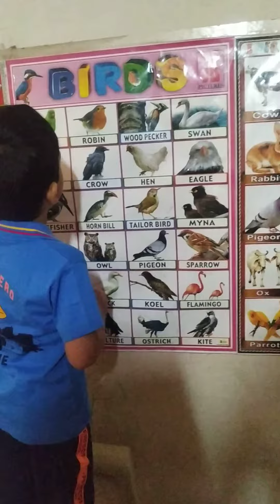BIRDS NAMES / Birds names with pictures/ different types of birds names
Birds names with pictures / Birds names for kids / different types of birds names